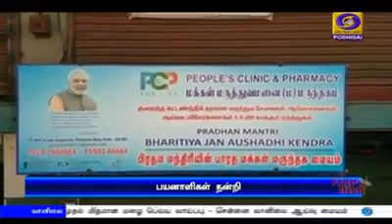When the prime minister expressed their gratitude to the prime minister.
பிரதம மந்திரி மக்கள் மருந்தகம் திட்டத்தின் மூலம் பயனடைந்தோர் தங்களின் நன்றியை பிரதமருக்கு தெரிவித்த போது..